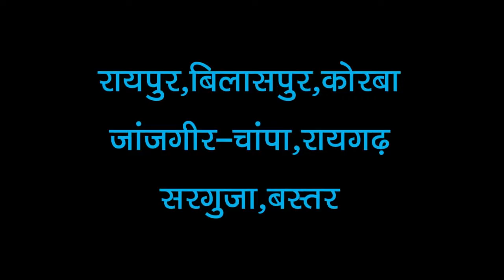कोरबा @M4S:इस महिला प्रत्याशी ने आखिर क्यों सिक्के लेकर पहुंची नामांकन पत्र लेने